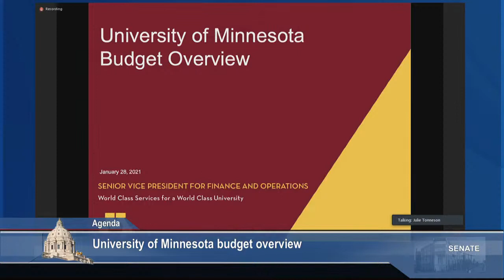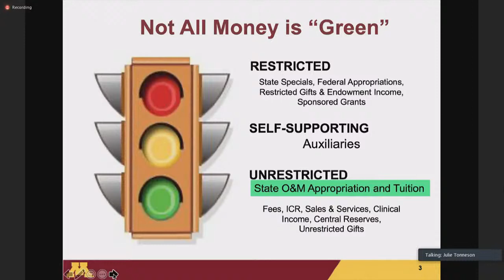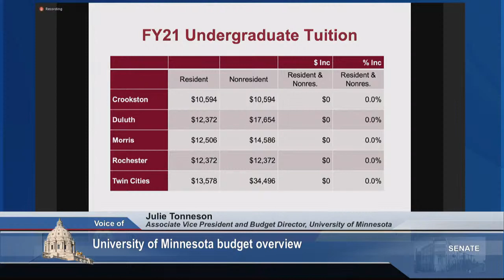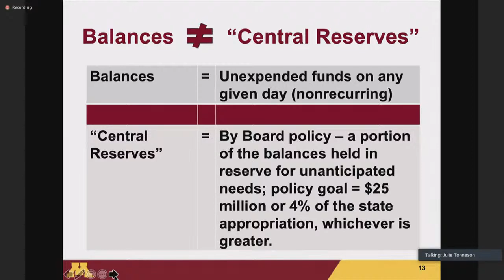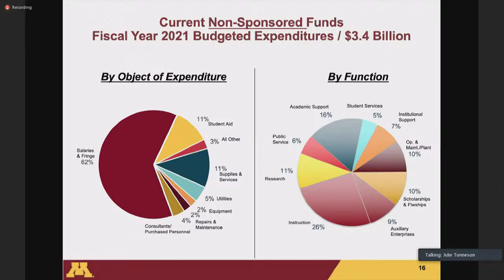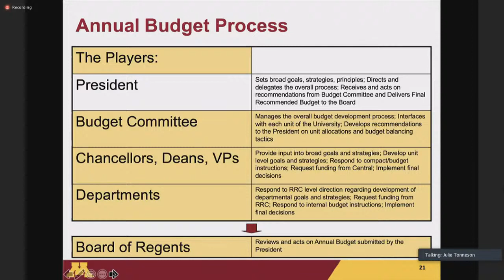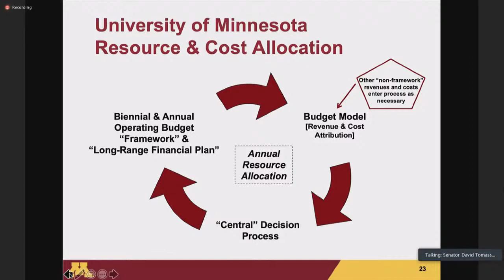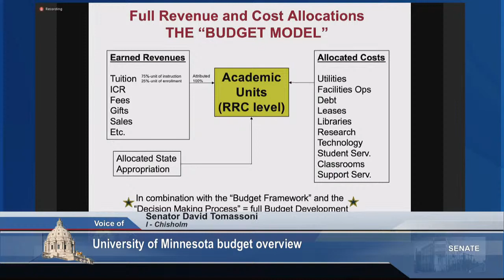Overview of University of Minnesota Budget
Committee on Higher Education Finance and Policy

University of Minnesota budget overview.